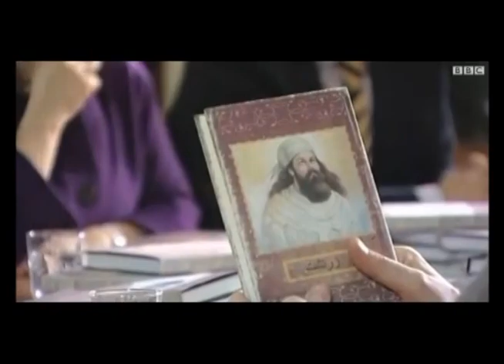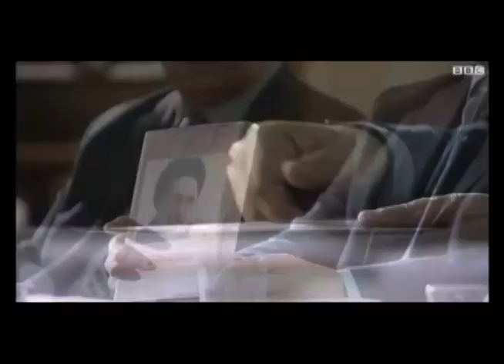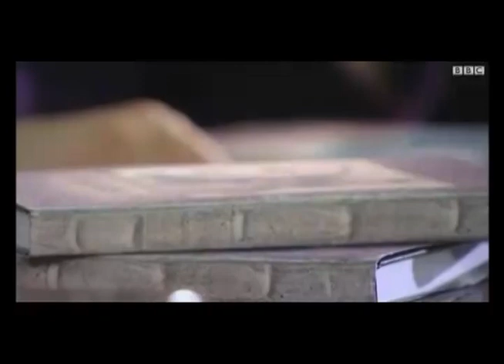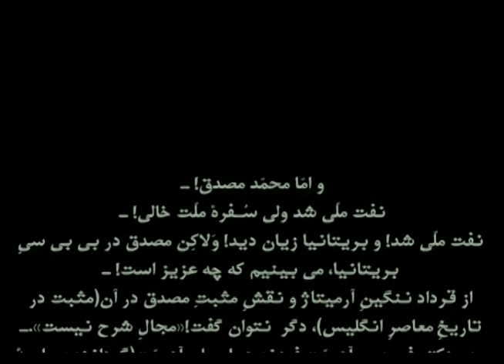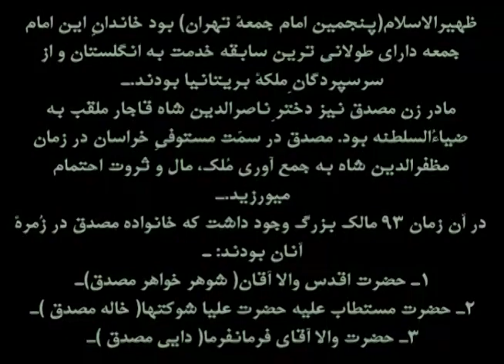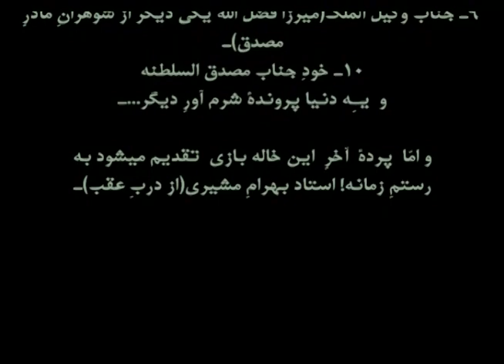BBC I$lamic Market بزرگان ایران زمین با گافهای آیت الله بی بی سی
فـــرجـامِ مـلال آورِ ســنگی کـه خــدا شـد
یک شـعله  نشان دادن و خاموش شدن بود